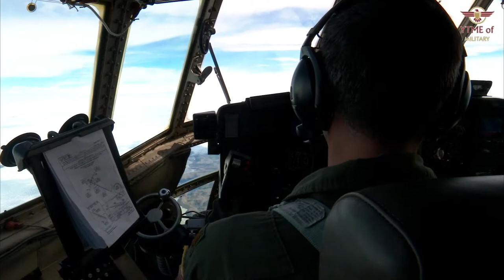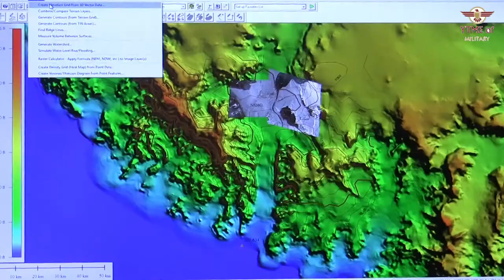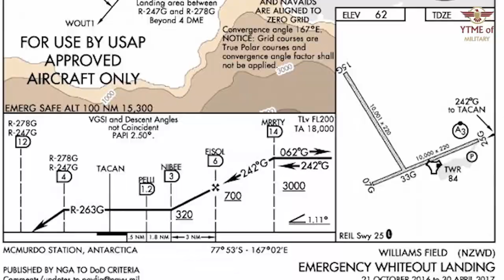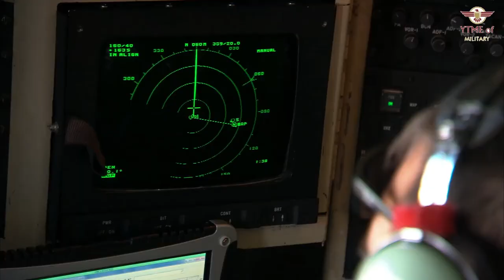WORLDS LARGEST US Military - Bunker for NORAD Mini Documentary